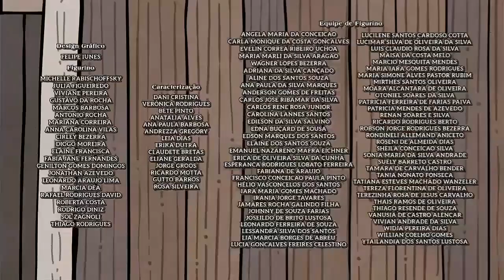Encerramento da novela das 6: No Rancho Fundo • Capítulo 90 | Início: MGTV 2ª Edição • 29/07/24